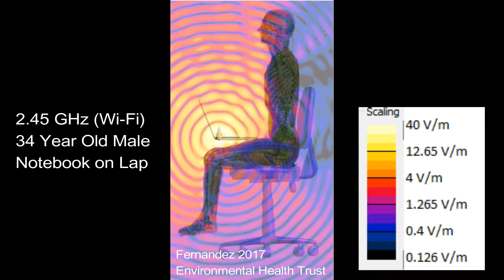Call To Action on 5G Rollout Washington DC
Speech from the Supreme Court Calling for the Right to Know About The Health Risks of 5G Cell phones and Wireless Devices on October 17, 2017.